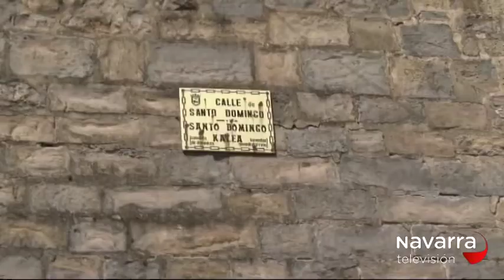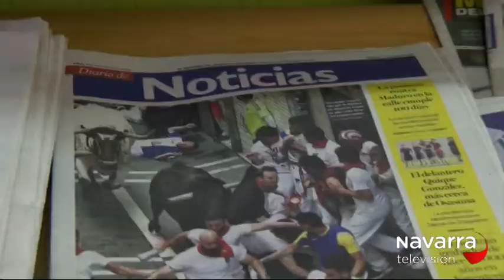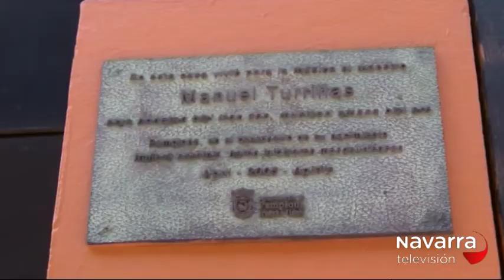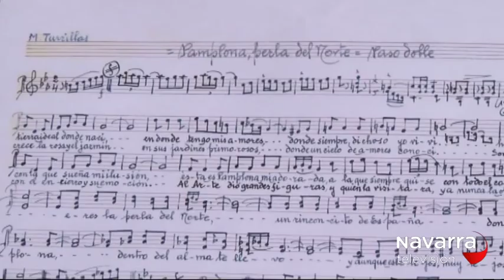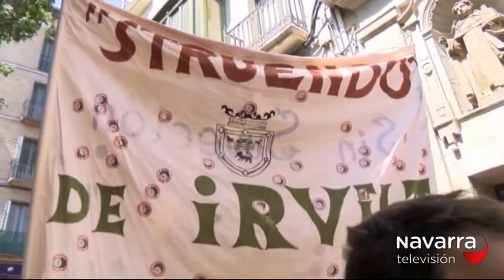"TIRACALLES" EN SAN FERMÍN 11/07/2017